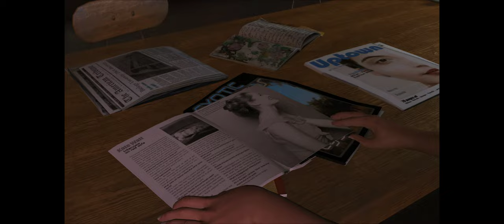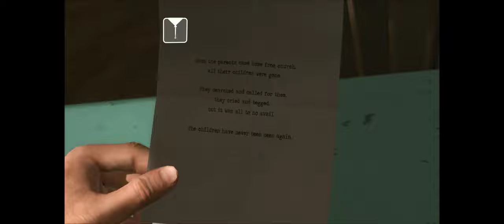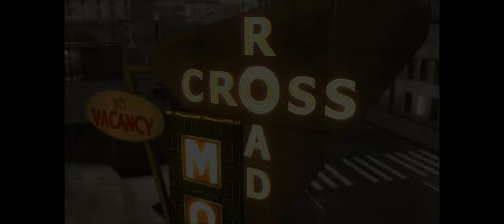Heavy Rain [Part 3]- Full Game Walkthrough Gameplay [ PC @ 4K x 60FPS ]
Heavy Rain is a 2010 action-adventure video game developed by Quantic Dream and published by Sony Computer Entertainment. The game features four protagonists involved with the mystery of the Origami Killer, a serial killer who uses extended periods of rainfall to drown his victims. The player interacts with the game by performing actions highlighted on screen related to motions on the controller, and in some cases, performing a series of quick time events. The player's choices and actions during the game affect the narrative.

Game developer David Cage wrote the 2,000-page script, acted as director for the four years of development, travelled to Philadelphia to research the setting, and intended to improve upon what was flawed in his 2005 game Fahrenheit. Composer Normand Corbeil wrote the score, which was recorded at Abbey Road Studios. The game was released for PlayStation 3 in February 2010, PlayStation 4 in 2016, and Windows in 2019. A critical and commercial success, Heavy Rain is considered one of the best video games ever made, receiving praise for its emotional impact, visuals, writing, controls, and music, though some critics faulted the controls, voice acting, and plot inconsistencies. It sold 5.3 million units by January 2018.

Heavy Rain is an interactive drama and action-adventure game[1][2] in which the player controls four different characters from a third-person perspective.[3][4][5] Each playable character may die depending on the player's actions, which create a branching storyline;[6] in these cases, the player is faced with quick time events.[7] The game is divided into multiple scenes, each centering on one of the characters.[8]

Holding down R2 moves the character forward and the left analogue stick controls the direction. Interaction with the environment is done by pressing on-screen, context-sensitive prompts, using the right analogue stick, and performing Sixaxis control movements with the DualShock 3 or 4.[9] Also featured are difficulty levels that the player can change at any point during the game.[8] A chapter-select screen offers the function of playing scenes over again.[10] With PlayStation Move, the player wields either the motion and navigation controllers, or the DualShock and motion controllers.[11] [Wikipedia]